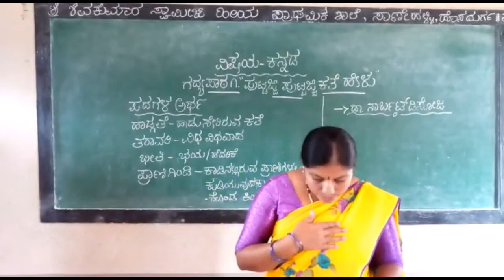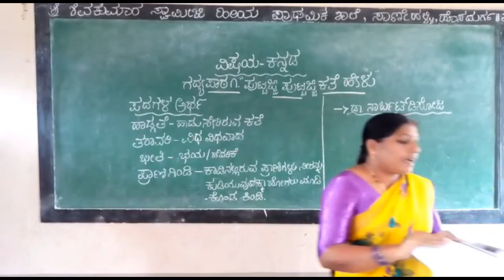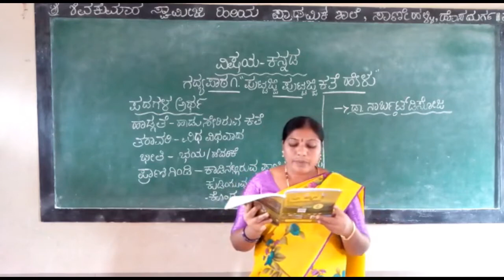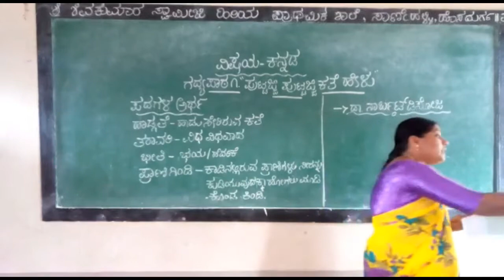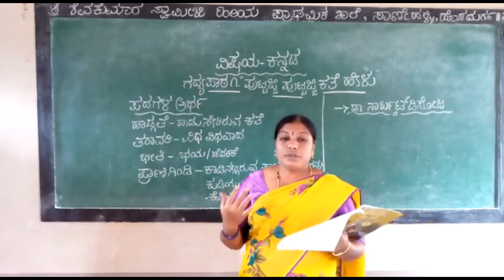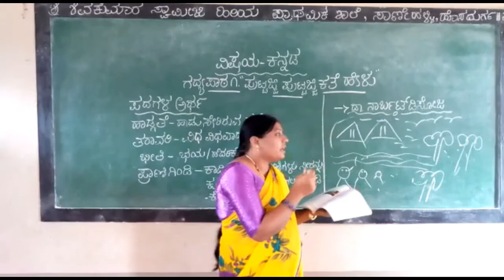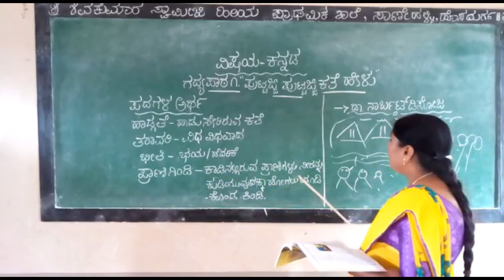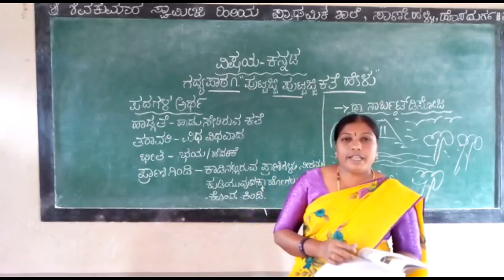7ನೇ ತರಗತಿ | ಕನ್ನಡ | ಪುಟ್ಟಜ್ಜಿ ಪುಟ್ಟಜ್ಜಿ ಕಥೆ ಹೇಳು - ಭಾಗ1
7ನೇ ತರಗತಿ | ಕನ್ನಡ |
ಪುಟ್ಟಜ್ಜಿ ಪುಟ್ಟಜ್ಜಿ ಕಥೆ ಹೇಳು - ಭಾಗ-1

ಶ್ರೀಮತಿ ಆಶಾ ಆರ್ ವಿ
ಸಹ ಶಿಕ್ಷಕಿ
ಶ್ರೀ ಶಿವಕುಮಾರ ಸ್ವಾಮೀಜಿ ಹಿರಿಯ ಪ್ರಾಥಮಿಕ ಶಾಲೆ
ಸಾಣೇಹಳ್ಳಿ
ಹೊಸದುರ್ಗ-ತಾ, ಚಿತ್ರದುರ್ಗ-ಜಿ